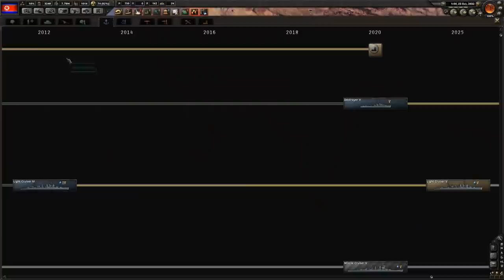Trump vs North Korea - Hearts of Iron 4 [HOI4] - Kim Jong Un Conquest - #19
Can North Korea controlled by the Dear Leader Kim Jong Un defeat the United States of America with their new God Emporer Donald Junior Trump? Let's find out in our new campaign in Hearts of Iron IV!

You wanna support me directly?

Support Autism research!